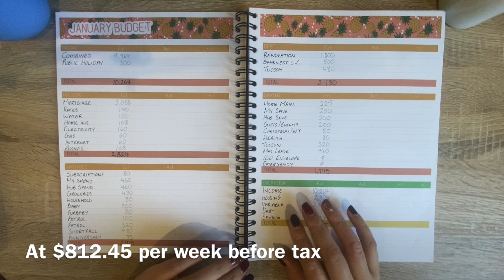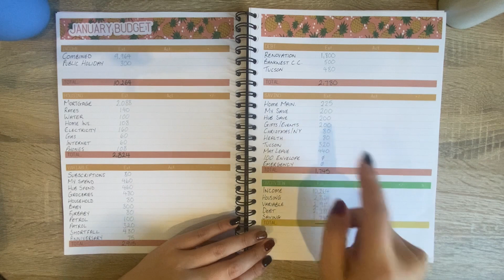JANUARY 2023 🍍| MONTHLY BUDGET WITH ME | First Budget of 2023 ✨ | INCOME $10k+ | Australia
Welcome or welcome back to The Budgeting Budgie! 🤍

Thank you for stopping by today's video.

Today I am sharing our January 2023 Budget, we have some extra income and extra savings. 💰

Time stamps:
0:00 - Intro
0:40 - Income
1:42 - Housing Expenses
3:31 - Variable Expenses
6:26 - Debt
7:16 - Saving/Sinking Funds
9:12 - Budget Overview
10:26 - Final thoughts
10:55 - Paid Maternity Leave
11:27 - Upcoming videos
12:30 - Thank you! x